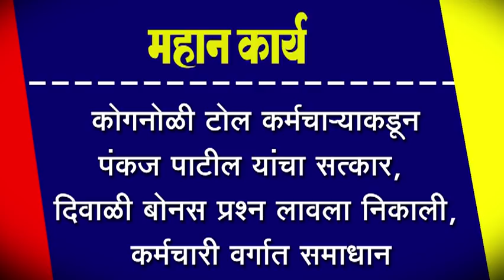कोगनोळी टोल कर्मचार्याकडून पंकज पाटील यांचा सत्कार, दिवाळी बोनस प्रश्न लावला निकाली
कोगनोळी टोल कर्मचार्याकडून पंकज पाटील यांचा सत्कार, दिवाळी बोनस प्रश्न लावला निकाली, कर्मचारी वर्गात समाधान